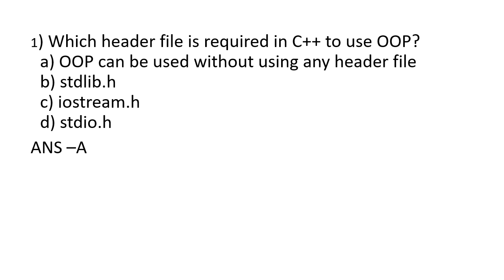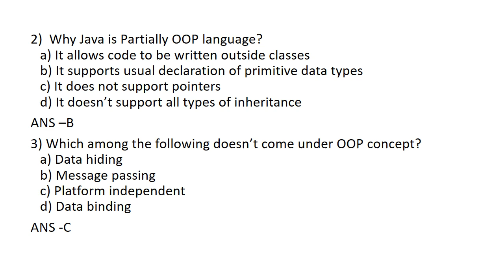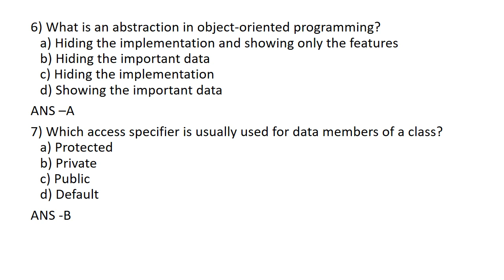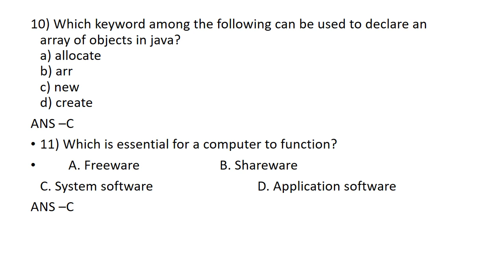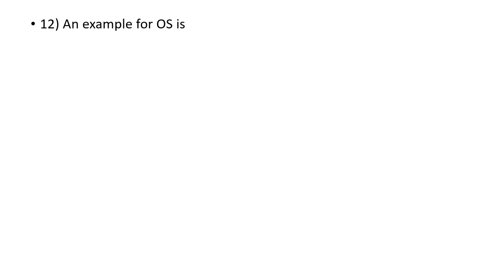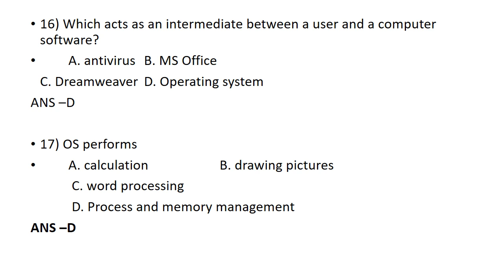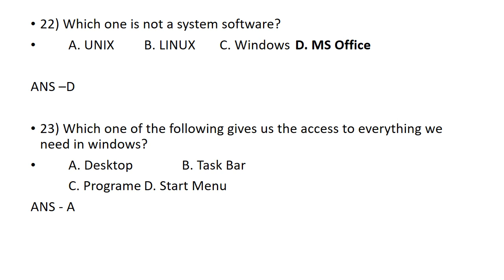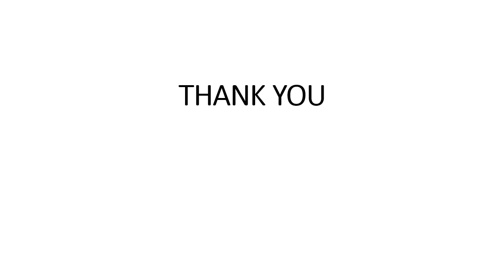JUNIOR MANAGER/25 IMPORTANT SELECTED PREVIOUS QUESTIONS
JUNIOR MANAGER/TRADESMAN/Typist/ PROGRAMMER/SYSTEM ADMINISTRATOR/SYSTEM ANALYST/COMPUTER PROGRAMMER/
 coaching

JAYAKRISHNAN PR
PRINCIPAL JKR ACADEMY
സിലബസ് ഉൾപ്പടെ എല്ലാ ക്ലാസ്സും ഉണ്ട്